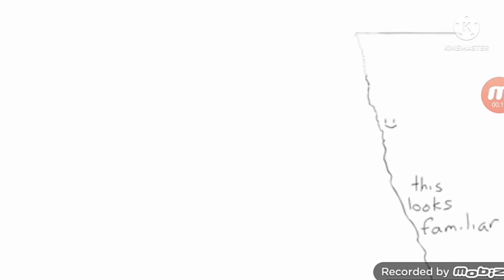Remote Falls Off The A Cliff Add Round 1